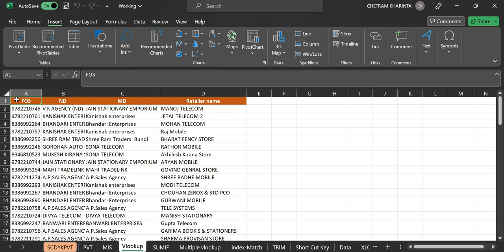Short Key Pivot table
Short Key